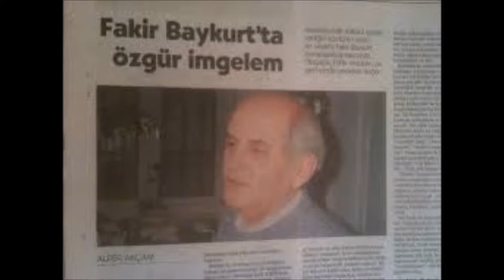Fakir Baykurt (Çağdaş Türk Edebiyatı Kısa Biyografi Denemeleri)